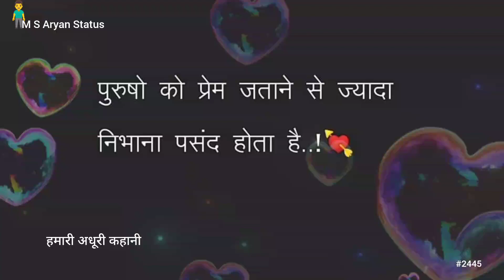पुरुषो को प्रेम जताने से ज्यादा || 💘💞My Real Word || @MSAryanStatus #2445